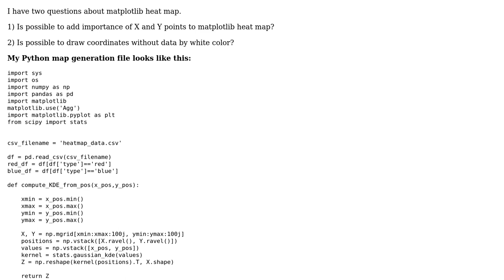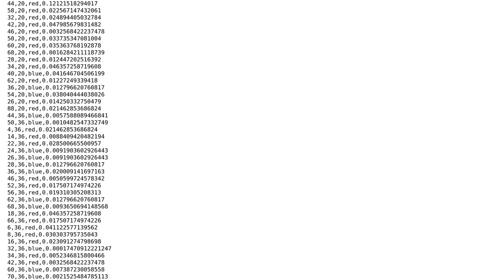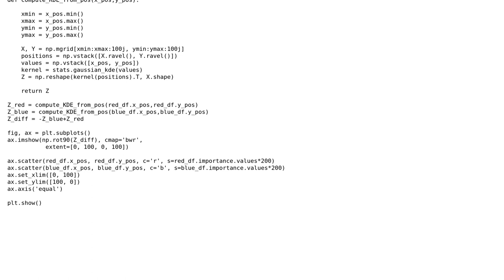Adding importance of points in matplotlib heat map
With thanks & praise to God, and with thanks to the many people who have made this project possible! | Content (except music & images) licensed under CC BY-SA | Music | Images & others | With thanks to user Roman Simr user Daneel R. and the Stack Exchange Network Trademarks are property of their respective owners. You are responsible for your own actions.